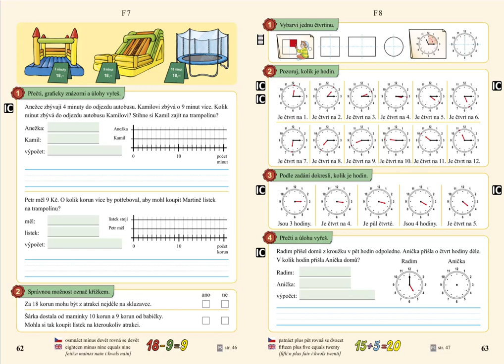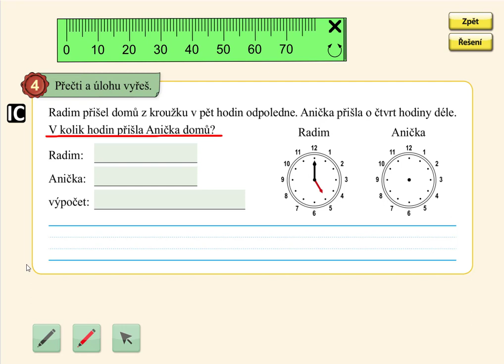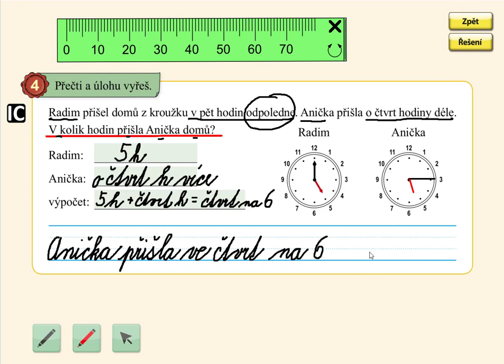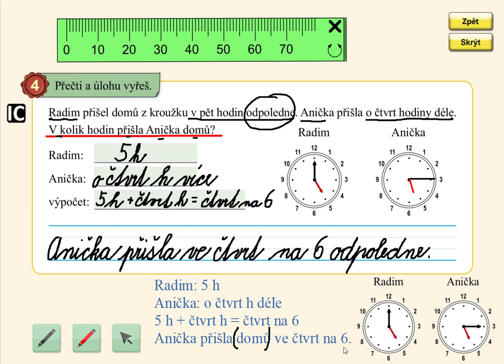Hodiny , MATÝSKOVA MATEMATIKA 4. DÍL - POČÍTÁME DO DVACETI, str. 63, cv.4